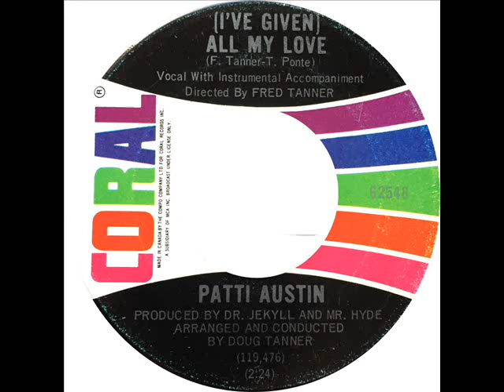Patti Austin - (I've Given) All My Love